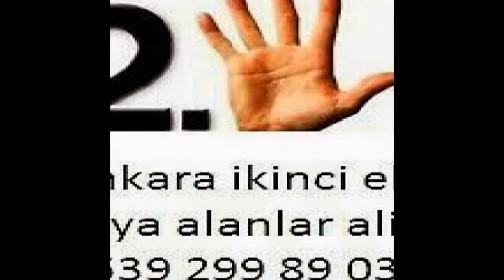Hasanoğlan İkinci El Eşya Spot Eşya Eski Eşya Alım Satım Alanlar Alan Yerler 0539-299-89-03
Hasanoğlan ikinci el eşya spot eşya eski eşya ev eşyası büro eşyası mobilya antika eşya beyaz eşya Kullanılmış eşya ofis mobilyaları alım satım alanlar alan yerler olarak hizmetinizde aramanız yeterli. Ankara hasanoğlan da oturuyorsanız? Eşyalarınızı satmayı değerlendirmeyi düşünüyorsanız? O halde ankara hasanoğlan firmamızı arayıp bilgi sahibi olabilirsiniz. Ankara hasanoğlan ikinci el eşya 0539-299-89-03 ikinci el eşya hasanoğlan 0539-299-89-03 ilhan ticaret hasanoğlan ikinci el eşya spot eşya eski eşya ev eşyası büro eşyası alım satım yapmaktadır hasanoğlan ikinci el eşya alanlar firmamızı ikinci el eşya satmak için aramanız yeterli ankara hasanoğlan ikinci el eşya alan yerler ilhan ticaret sizlere hizmet vermekten onur duyar.